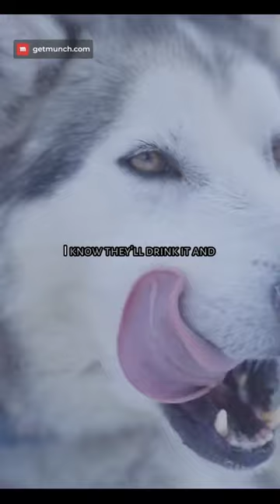Giving the last of his water to his dogs